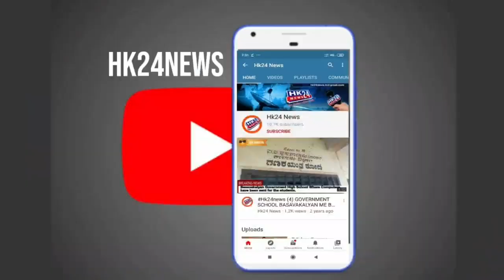KGEA ki Janib se Basavakalyan MLA Sharnu Salgar Ka Sanman kiya .